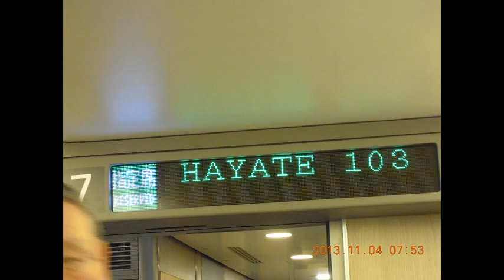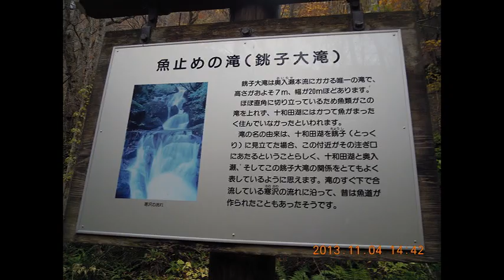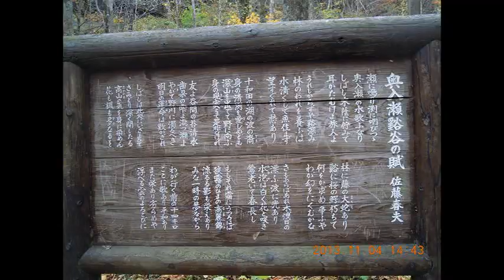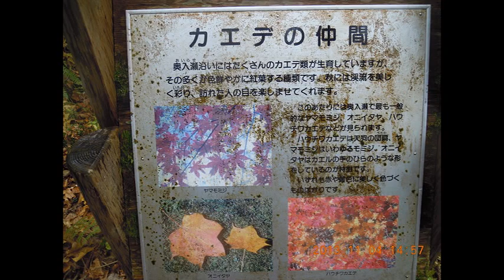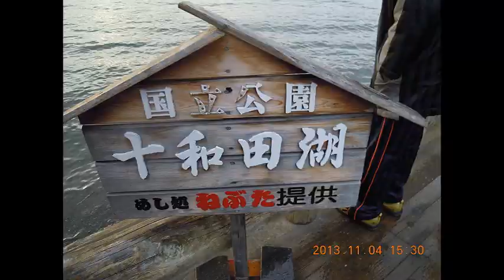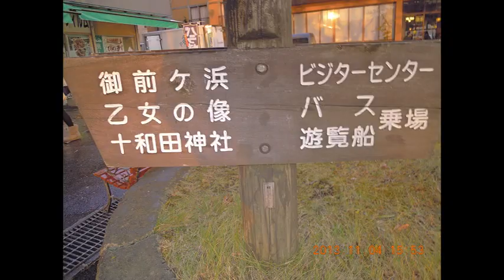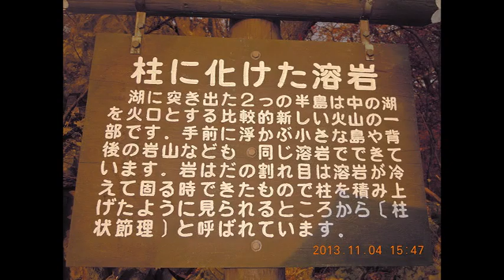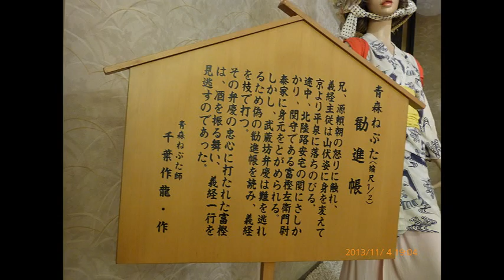2013,11/4 東北 奥入瀬、十和田湖散策分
2013.11/4～11/6迄東北ツアーへ
11/4 初日は、東京発、東北新幹線で
一ノ関駅迄
その後は観光バスで、青森県　十和田湖周辺の
発荷峠や奥入瀬渓流散策、十和田湖湖畔散策夕景を楽しむ
一泊目は十和田湖畔のホテル泊